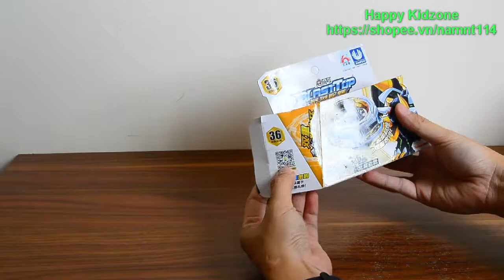Mở hộp con quay Blast Top số 36 (con quay dễ dàng tháo lắp như con quay Nado)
Con quay Blast Top chức năng cơ bản, chất lượng tốt, giá mềm